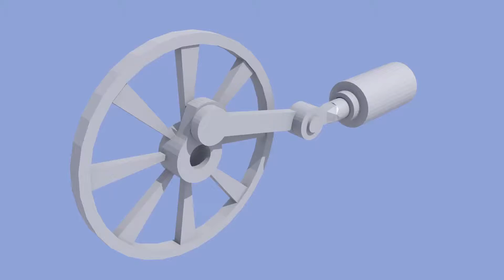Museum model of flywheel and piston.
Last week, my wife and I were away in Gran Canaria for a short holiday. While there we visited Museo Elder de la Ciencia y la Tecnología. To my surprise, I discovered a working model of a flywheel and piston system similar to what would have been found on old steam trains.

Through my course 'Build a Flywheel & Piston in Blender' we build a simpler modern but my ambition is to create a model of a steam locomotive for a video project I am working on, so I hope to recreate the motion seen in the video above. However, this may take a little time as I am developing a course on how to build realistic caterpillar tracks that use physic that can be used on a bulldozer or tank.

Until I get the chance to add the additional material to 'Build a Flywheel & Piston in Blender', if you have done the course, why not try to recreate the model shown in the video above? It doesn't have to be exact, as long as the same movement is replicated.

What additional armatures would you need to add? If you look at the flywheel in the model it is driving the system in exactly the same way as the model produced in Blender. The flywheel has an axis, which we did not build in the initial model but is included in the four pistons and crankshaft. So the secondary motion that leads to the upper value has two more links. What would you need to do to this armature to recreate the same movement?

If you haven't yet done 'Build a Flywheel & Piston in Blender', why not sign up for the course so that you can build up your skills to attempt to remodel the flywheel and piston shown in the video above? When you have reproduced the model why not upload to YouTube and paste a link into the discussions for the course?

I look forward to seeing what you produce.

George